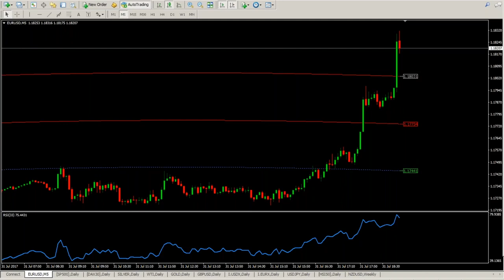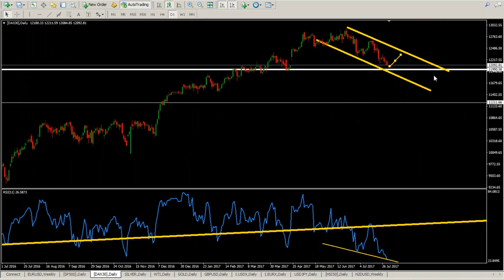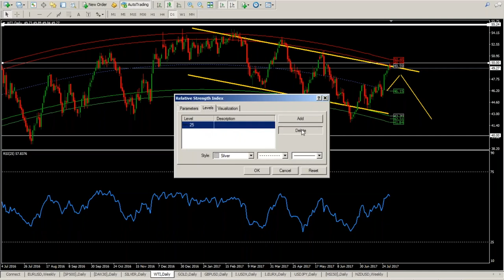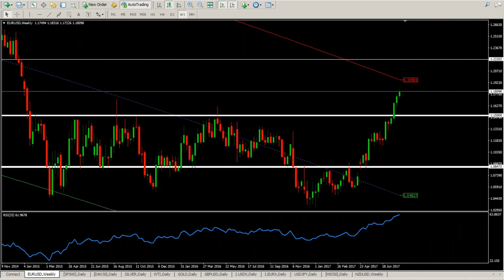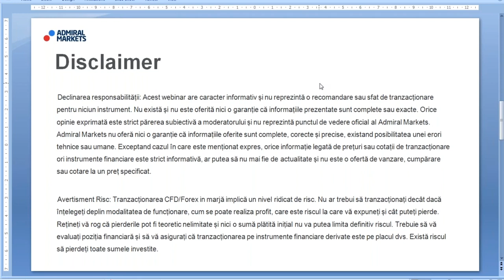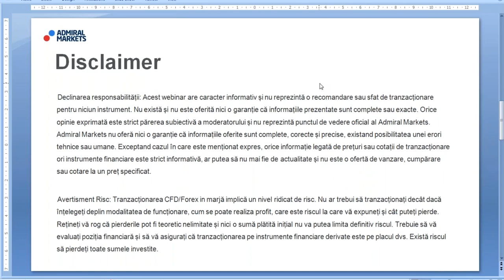FOREX&CFDs: Sansele unor noi maxime ale anului pentru EURUSD si WTI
Forex & CFDs - Analiza Fundamentala Forex

Webinar forex săptămânal începând cu ora 18:30. Imagine de ansamblu asupra pieței.

Analiză Tehnică.
Analiză Fundamentală.